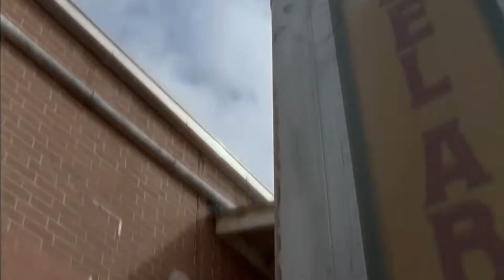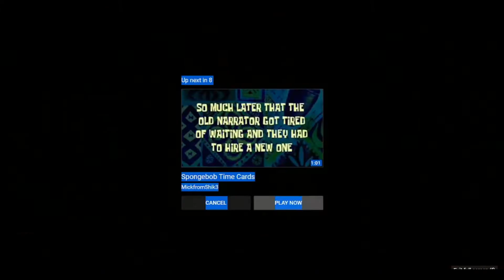Minecraft Is OVERUN By ZOMBIES!!! The Crafting dead.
today we played the crafting dead on a minecraft server.
i did a one life run and then ultimately died a glorious death
then went on to show more aspects of the game

if you would like more of this game just tell me down below and ill add my buddy mitch who showed me the game

Follow the instas:
to get notified of anything and everything to do with my channel.

if you like tons of cool lego content why not check out my lego channel
Channel name is : JT-Bricks
i do have an abundance of pokemon cards selling for 7 a pieces for the amount of a regular pack. you could literally get any card so dm me too find out more about that

i have started a lego moc instruction buisness
follow @jandbmocs on insta for more info!